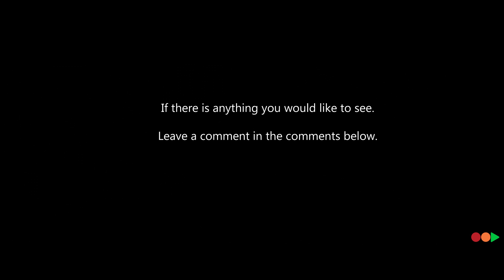ADD-ON REAL CARS GTA5 - MASERATI LEVANTE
GTA 5 - Mod - Tuning of Maserati Levante - Hood, spoiler, exhaust, wheel, paint, bumpers, and more.